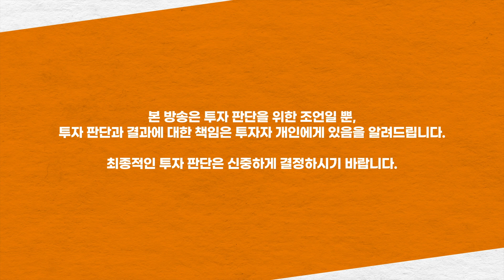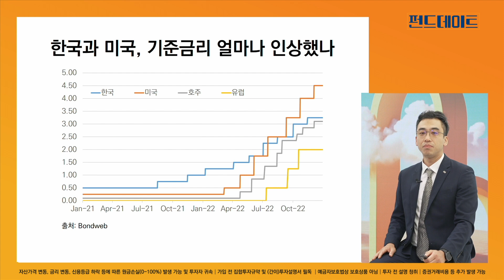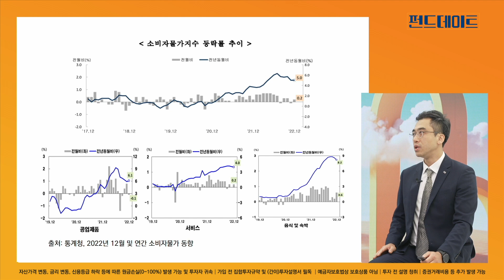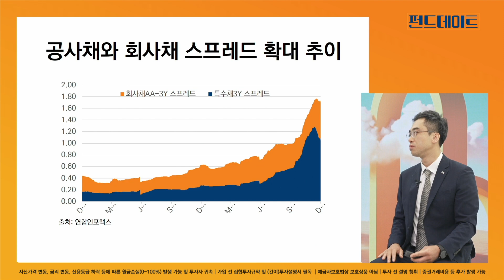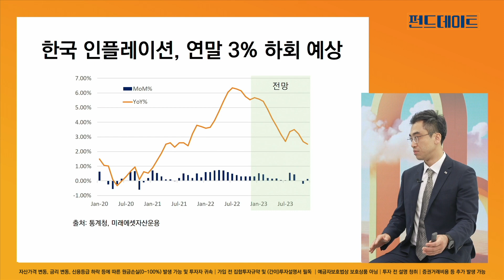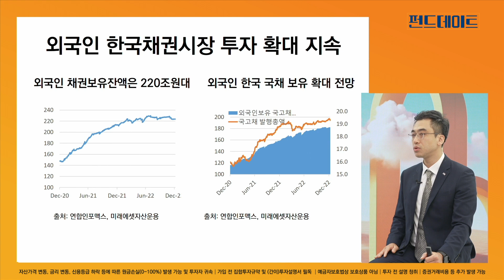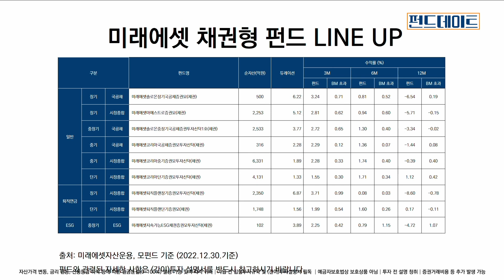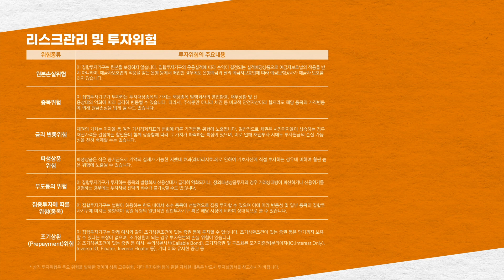🐰신년 특집🐰 2023년 국내 채권시장 전망은? / 🍨펀드데이트🍨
2023년🐰 신년 특집!
새해를 맞이해 야심차게 준비한 펀드데이트 ④탄!
작년 힘든 한 해를 보내고 2023년에는 채권 투자의 원년이 될 것이라는 기대를 갖고 있는
투자자분들이 많으실텐데요!
이 때문에 금융시장 안에서도 연초부터 채권으로 머니 무브가 진행되는 모습이 나타나고 있습니다.

고금리 전망이 강력하지만 경기 둔화 정도에 따라
채권 투자는 매력적으로 운용할 수 있을 것이란 전망이 힘을 얻고 있는 지금!

✨국내 채권시장 2022년 리뷰 및 2023년 전망은?
미래에셋자산운용 채권운용부문 권태오 팀장과 이야기 나눠보겠습니다.

- 투자자는 해당 집합투자증권에 대하여 금융상품판매업자로부터 충분한 설명을 받을 권리가 있습니다.
- 투자 전 (간이) 투자설명서 및 집합투자규약을 반드시 읽어보시기 바랍니다.
- 집합투자증권은 자산가격 변동, 금리 변동, 신용등급 하락 등에 따라 투자원금의 손실(0~100%)이 발생할 수 있으며, 그 손실은 투자자에게 귀속됩니다.
- 증권거래비용, 기타비용이 추가로 발생할 수 있습니다.
- 투자자는 해당 집합투자증권에 대하여 금융상품 판매업자로부터 충분한 설명을 받을 권리가 있습니다.
- 본 자료에 수록된 내용은 신뢰할 만한 자료 및 정보로부터 얻어진 것이나 당사는 그 정확성이나 안전성을 보장할 수 없습니다. 따라서 어떠한 경우에도 본 자료는 투자자의 투자 결과에 대한 법적 책임소재에 대한 증빙자료로 사용될 수 없습니다.
- 관련법령은 수익증권 투자에 대해서는 원리금을 보장하거나 보호하지 않습니다. 따라서 투자원본의 전부 또는 일부에 대한 손실의 위험이 존재하며 투자금액의 손실 내지 감소의 위험은 전적으로 투 자자가 부담하며, 집합투자업자나 판매회사 등 어떤 당사자도 투자손실에 대하여 책임을 지지 아니합니다.
- 집합투자상품은 운용결과에 따른 이익 또는 손실이 투자자에게 귀속되는 실적배당 상품이며, 예금자 보호법의 보호 대상이 아닙니다.
- 과거의 실적이 미래의 수익을 보장하는 것은 아닙니다.
- 신탁재산을 주식 및 채권 등에 투자함으로써 투자신탁은 증권의 가격변동, 이자율 등 기타 거시경제지표의 변화에 따른 위험에 노출됩니다. 또한 신탁재산의 가치는 투자대상 종목의 영업환경, 재무상황 및 신용상태의 악화에 따라 급격히 변동될 수 있습니다.
- 파생상품은 작은 증거금으로 거액의 결제가 가능한 지렛대효과로 인하여 기초자산에 직접 투자하는 경우에 비하여 높은 위험에 노출될 수 있습니다.
- 증권시장 규모 등을 감안할 때 신탁재산에서 거래량이 풍부하지 못한 종목에 투자하는 경우 투자대상 종목의 유동성 부족에 따른 환금성에 제약이 발생할 수 있으며, 이는 신탁재산의 가치하락을 초래할 수 있습니다.
- 법령 또는 법령에 의한 사유 발생시 및 투자신탁재산의 매각 불능과 투자자의 이익 또는 투자자간의 형평성을 해할 우려가 있는 경우 및 기타 금융감독위원회가 인정하는 경우 수익증권의 환매가 연기 될 수 있습니다.
- 신탁재산은 “자본시장법”에 의하여 신탁업자가 안전하게 보관, 관리하고 있습니다.
- 본 자료에 포함된 모든 정보는 당사의 승인 없이 복제되어 유통될 수 없습니다.